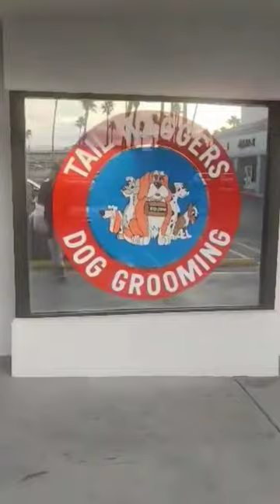My little girl Vizsla, is getting picked up at the groomers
My little girl Vizsla, is getting picked up at the groomers today,